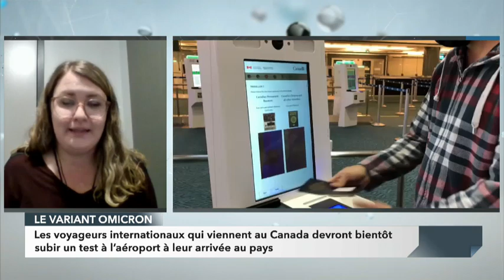Interdiction des thérapies de conversion et réponse des libéraux à l'arrivée du variant Omicron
Rare moment d’harmonie à la Chambre des communes lors de l’adoption du projet de loi visant à interdire les thérapies de conversion, réponse du gouvernement Trudeau à l’arrivée du nouveau variant Omicron, conflit sur le bois d’œuvre... On fait le point sur les dossiers de la semaine avec les journalistes Joël-Denis Bellavance (La Presse), Catherine Lévesque (La Presse canadienne) et Yves Malo.